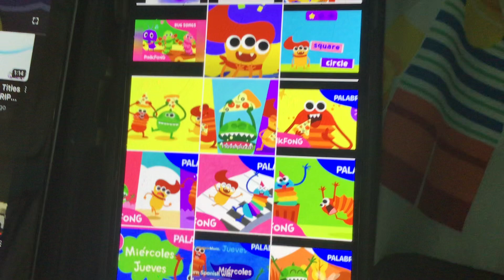How Many Times Did Lisa Simpson Cry?